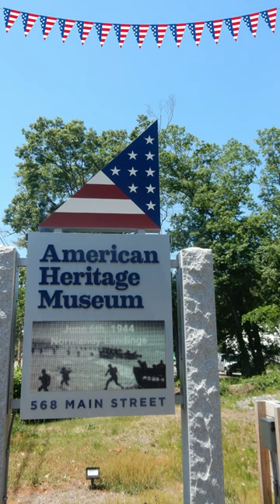Cool Tank Museum Part 2 American Heritage Museum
American Heritage Museum ~ Tank Museum Part 2

The American Heritage Museum features one of the world's largest collection of armored vehicles and tanks.

On the Grounds of the Collings Foundation.

INFO:
Address:
American Heritage Museum
568 Main Street

WWI – Trench Experience
WWII – War Clouds
WWII – Arsenal of Democracy
WWII – North Africa
WWII – Italian Campaign
WWII – Eastern Front
WWII – Clash of Steel
WWII – D-Day
WWII – Battle of the Bulge
WWII – Crossing the Rhine
WWII – Battle for Berlin
WWII – Defense of the Reich
WWII – Liberation
WWII – Pacific War
Korean War
Cold War
Vietnam War
Gulf War
9/11 & War on Terror

American Heritage Museum Artifact Collection:
WWI - THE GREAT WAR
WWII - EUROPEAN THEATER
WWII - PACIFIC THEATER
KOREAN WAR
COLD WAR
VIETNAM WAR
GULF WAR "OPERATION DESERT STORM"
AFGHANISTAN

The Automotive Collection:
BRASS ERA
ROARING 20'S
CLASSIC ERA
CELEBRITY CARS
INDIANAPOLIS 500
SPORTS RACE CARS
SPRINT CARS 1920'S TO WWII
SPRINT CARS WWII TO THE 1950'S
MILITARY VEHICLES
TRUCKS AND FARM VEHICLES
1893: THE END OF AN ERA

American Heritage Museum
Collings Foundation
Over 100 Military Artifacts
Military Museum
Military History Museum
American Military Museum
Massachusetts Military Museum
Hudson Massachusetts Military Museum
American Military Vehicles
Armor History
Armor and American History
American Military History
World History
George Washington
British Forces
Helen Boylston
War
America at War
Bombings
Adolf Hitler
Adolf Hitlers Car
Hitler's wartime car
Mercedes-Benz 770 Grosser Offener Tourenwagen
Germany
Fighter Planes
Military Planes
Military Tanks
Military Vehicle Technology Foundation
US Military Tanks
US Military Planes

Most displays: America
                          Germany
                          Russian
                          British Origin
                          London

Exhibits I recorded:
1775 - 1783 The Revolutionary War
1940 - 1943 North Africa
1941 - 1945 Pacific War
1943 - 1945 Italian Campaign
June 6, 1944 D-Day WW2
1944 Clash of the Steel
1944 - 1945 Battle of the Bulge
1945 Crossing The Rhine
1945 Battle for Berlin
Berlin Wall
The Blitz
World War 1
WW1
Sept 12, 1918 – Sept 19, 1918 - Battle of Saint-Mihiel
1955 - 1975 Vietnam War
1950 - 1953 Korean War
Iraq War
Gulf War
Persian Gulf
911
9/11
Twin Towers
New York
September 11 Attack
September 11 World Trade Center Attack
2001-Present War on Terror
American Soldiers
Russian Military
British Military
German Military
Italian Military
Africa Military
Korean Military
Vietnam Military
Tanks
Planes
Rockets
Armor Vehicles
Guns
Brass Era

I tried my best to type out everything we saw. I may have missed a few displays.

This Museum is a wonderful place. So much Military  history here.
They did a great job restoring all the Military Vehicles etc. The displays were great.

Brenda ~ NaturesFairy